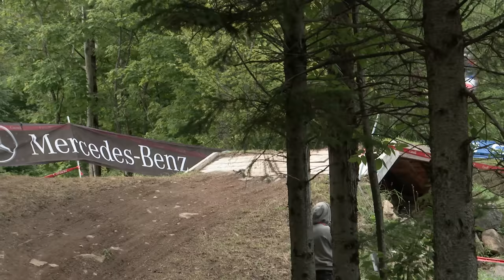VITAL RAW - Loris Vergier, #5 - 2019 World Cup Downhill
Since the 2020 UCI World Cup Downhill is postponed until the coronavirus settles down, let's look back at the top riders of the 2019 race season. Loris Vergier of the Santa Cruz Syndicate had some highs and lows and ended up as the 5th place finisher in the 2019 World Cup DH.